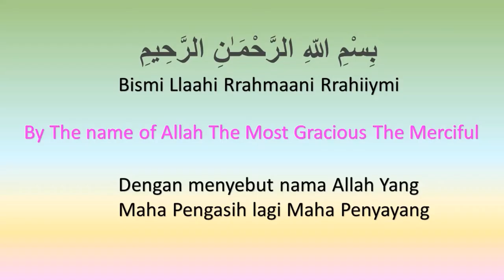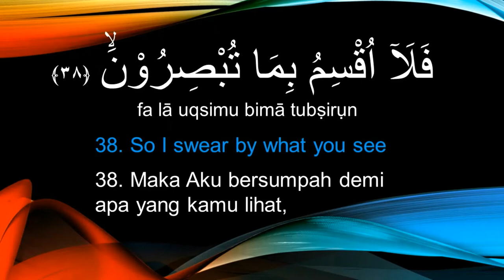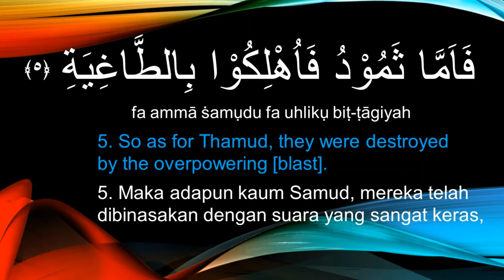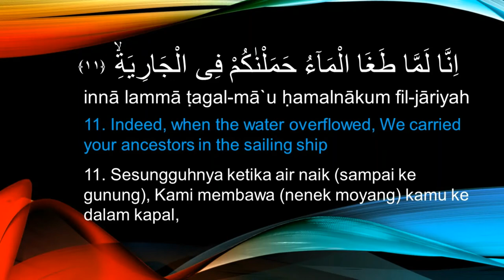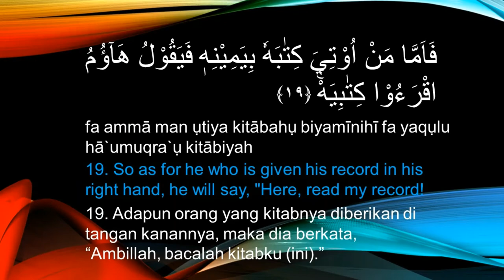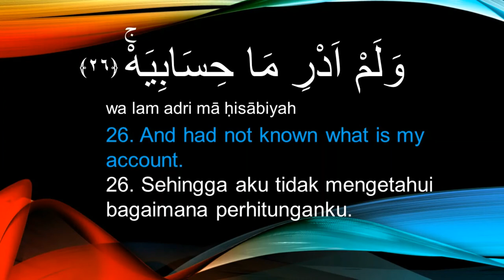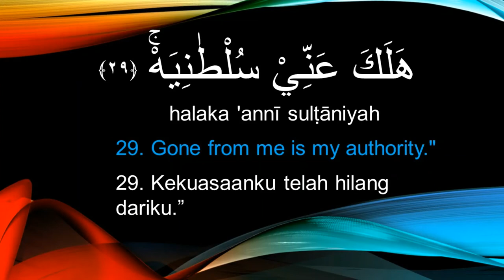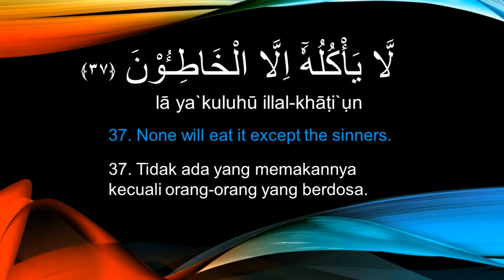69. AL HAAQQAH 37-41. THE SINNER'S FOOD ARE ONLY RED AND WHITE BLOOD IN THE DAY OF JUDGEMENT